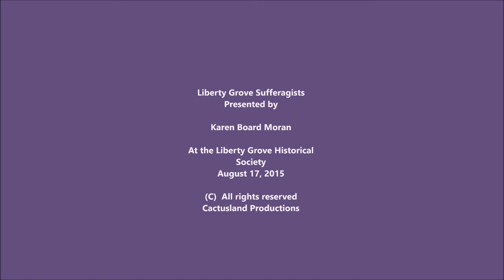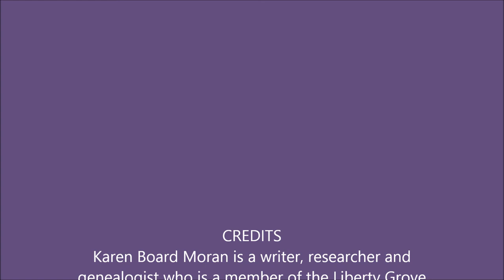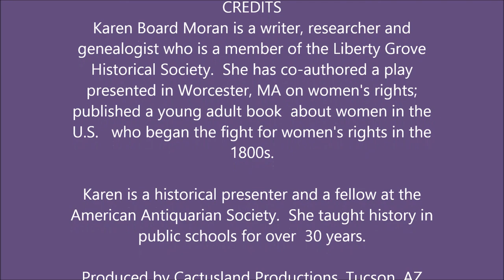Suffragists Liberty Grove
Presentation made to the Liberty Grove Historical Society, Ellison Bay, WI The rights to use this film must be obtained from Scripts are available for a fee.